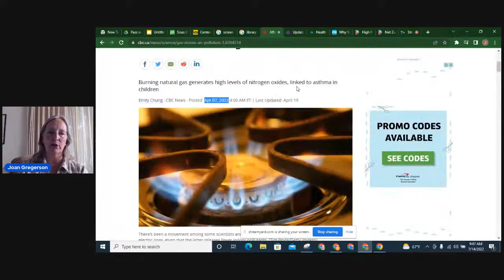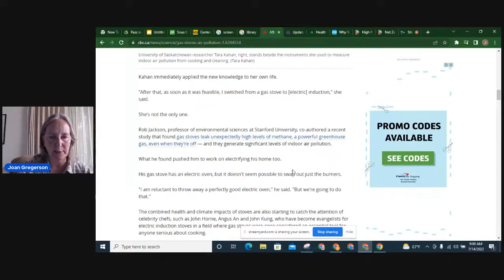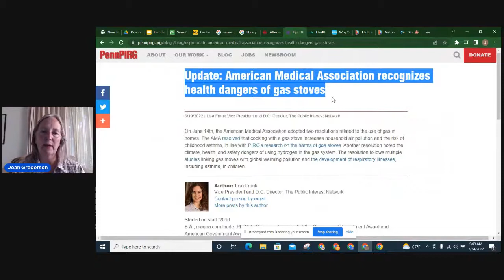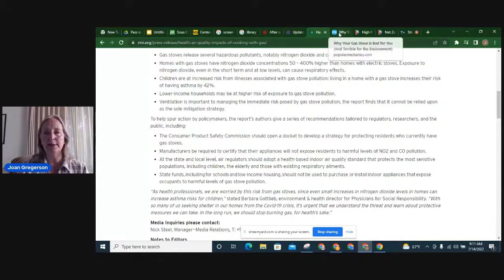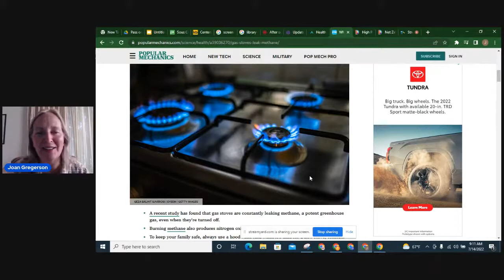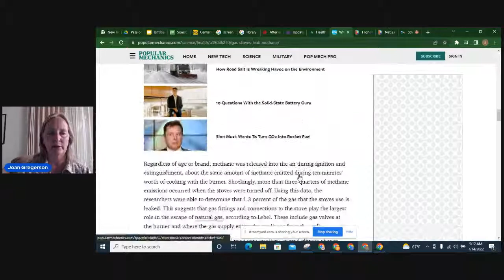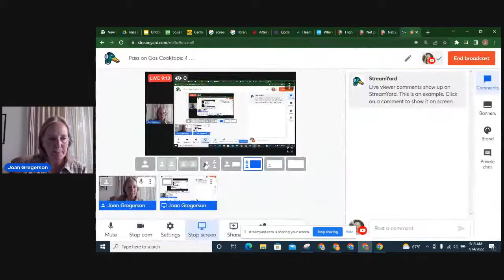Pass on Gas Cooktops: 4 Big Reasons for Avoiding Gas Cookstoves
Think a gas cooktop is an upgrade? Think again!
Many people think that a gas cookstove is a desirable feature in their home and even pay more for them when choosing new home features or renovating. Tune in to find out four key reasons to choose electric instead of gas cooking.

Ready to make a move to Denver?

Top four reasons to not use gas cooking:
1. New research is showing that gas cooking emits harmful pollutants in the home even when not in use. The chemicals are particularly harmful for children and are linked to increased levels of asthma.
2. You can't green up your emissions if you're using gas. Gas will always be a fossil fuel, adding to greenhouse gas emissions. Electric cooking can be powered from renewables at your own home or by a gradually greener grid.
3. Gas stoves leak methane even when they're not being used. More than three-quarters of their use is when they're off.
4. New regulations and incentives are coming down the pike to discourage gas cooking and encourage electric cooking. Don't invest in something that is going to be less desirable for future homebuyers.

0:00 Most people think gas cooking is a luxury or desirable feature.
0:45 Top 4 Reasons
3:11 Article 1: Summary of Issue: After seeing how gas stoves pollute homes, these researchers are ditching theirs, CBC
5:13 Article 2: Update: American Medical Association recognizes health dangers of gas stoves, PENNPirg
5:48 Article 3: Health & Air Quality Impacts of Gas Cooking, RMI. Homes with gas stoves have nitrogen dioxide concentrations 50 – 400% (0.5 to 4x) higher than homes with electric stoves. Exposure to nitrogen dioxide, even in the short term and at low levels, can cause respiratory effects.
7:48 Article 4: Your Gas Stove is Bad for You (And Terrible for the Environment), Popular Mechanics
8:35 Building codes and cities are discouraging the use of gas and encouraging the move to electric
9:23 Summary of top 4 reasons to pass on gas cookstove

Tip: If you are using gas for cooking, use the vent hood every time. Back burners tend to be more well ventilated, so use the back burners rather than front burners when possible.

Research:
Update: American Medical Association recognizes health dangers of gas stoves (June 19, 2022)

After seeing how gas stoves pollute homes, these researchers are ditching theirs (Apr 07, 2022)

Health and Air Quality Impacts of Cooking with Gas, RMI
Homes with gas stoves have nitrogen dioxide concentrations 50 – 400% (0.5 to 4  times) higher than homes with electric stoves. Exposure to nitrogen dioxide, even in the short term and at low levels, can cause respiratory effects.

Your Gas Stove is Bad for You (And Terrible for the Environment), Popular Mechanics (February 10, 2022)

Ready to make a move to Denver? Reach out!